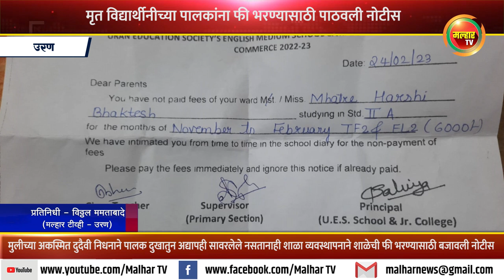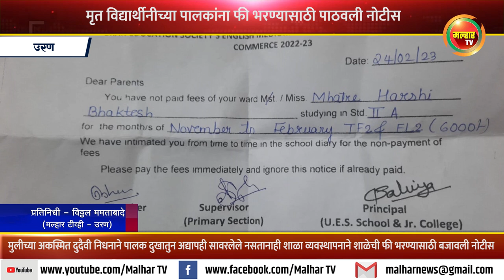उरणमधील युईएस शाळेचा असंवेदनशील कारभार; मृत विद्यार्थीनीच्या पालकांना फी भरण्यासाठी पाठवली नोटीस